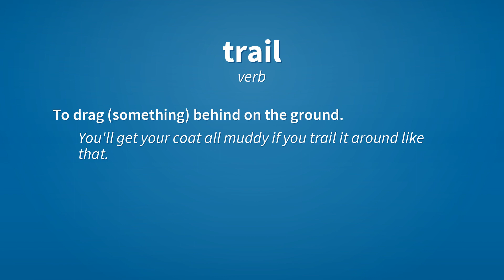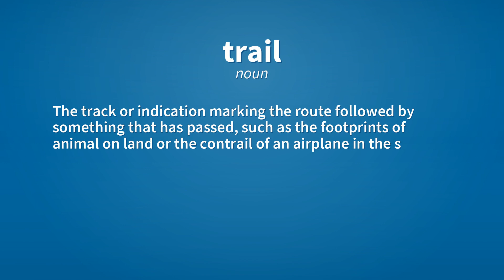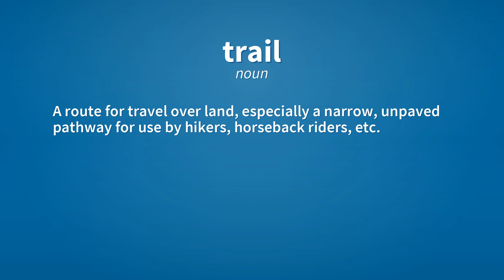Trail | Meaning of trail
See here, the meanings of the word trail, as video and text.

trail (verb)
    To follow behind (someone or something); to tail (someone or something).
        The hunters trailed their prey deep into the woods.

trail (verb)
    To drag (something) behind on the ground.
        You'll get your coat all muddy if you trail it around like that.

trail (verb)
    To leave (a trail of).
        He walked into the house, soaking wet, and trailed water all over the place.

trail (verb)
    To show a trailer of (a film, TV show etc.); to release or publish a preview of (a report etc.) in advance of the full publication.
        His new film was trailed on TV last night.
        There were no surprises in this morning's much-trailed budget statement.

trail (verb)
    To be losing, to be behind in a competition.

trail (verb)
    To flatten (grass, etc.) by walking through it; to tread down.

trail (noun)
    The track or indication marking the route followed by something that has passed, such as the footprints of animal on land or the contrail of an airplane in the sky.

trail (noun)
    A route for travel over land, especially a narrow, unpaved pathway for use by hikers, horseback riders, etc.

trail (noun)
    A trailer broadcast on television for a forthcoming film or programme.

Reference:
    trail